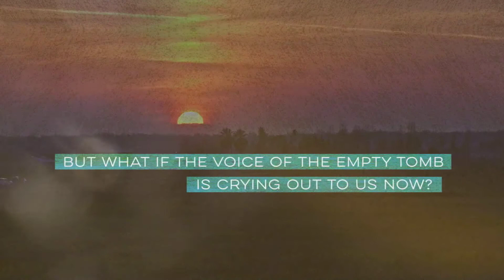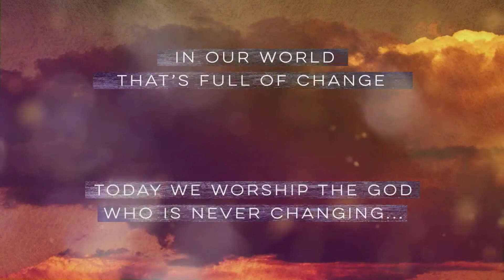God Has Not Changed